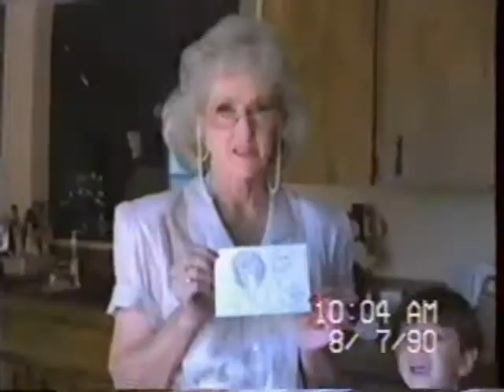1990 08 family Orlando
1990 08 family Orlando